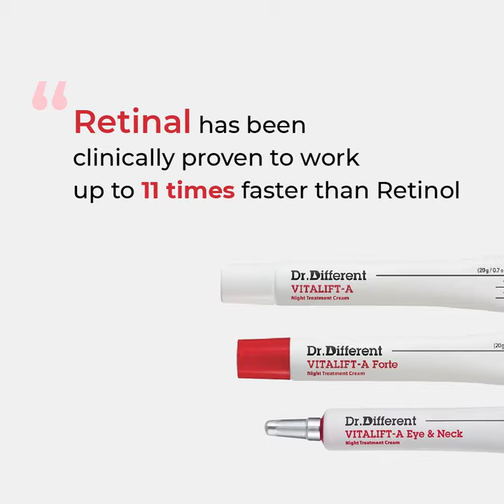how retinol works